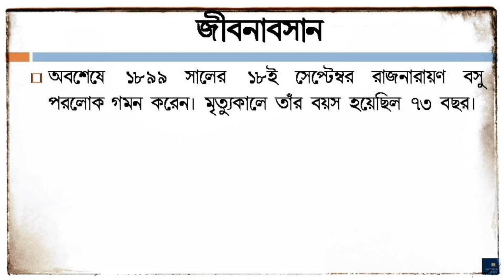রাজনারায়ণ বসুর সংক্ষিপ্ত জীবনী | Rajnarayan Basu Biography in Bengali | Indian Nationalism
In this video you will know the biography Rajnarayan Basu (রাজনারায়ণ বসুর সংক্ষিপ্ত জীবনী) in bengali. He is called the Grandfather of Indian Nationalism. His short 'Documentary Biography' will show you a clear picture of him.
Rajnarayan Basu (Bengali: রাজনারায়ণ বসু; 1826–1899) was an Indian writer and intellectual of the Bengal Renaissance. He was born in Boral in 24 Parganas and studied at the Hare School and Hindu College, in Kolkata, Bengal. A monotheist at heart, Rajnarayan Basu converted to Brahmoism at the age of twenty. After retiring, he was given the honorary title of Rishi or sage. As a writer, he was one of the best known prose writers in Bengali in the nineteenth century, writing often for the Tattwabodhini Patrika, a premier Brahmo journal. Due to his defence of Brahmoism, he was given the title "Grandfather of Indian Nationalism".
Rajnarayan Basu was born on 7 September 1826 in the Boral village of South 24 Parganas of West Bengal. The ancestral seat of the Basu family was Garh Gobindopur, Kolkata. His father Nanda Kishore Basu was a disciple of a Raja Ram Mohan Roy and later one of his secretaries. A bright student since childhood, Rajnarayan was brought to Calcutta (modern Kolkata) and was admitted to Hare School Society's School (later known as Hare School) and studied there till the age of 14.
He married Prasannamoyee Mitra in 1843. After the death of his first wife, he married Nistarini Dutta daughter of Shri Abhayacharan Dutta.
The remaining part of his life has been described in this video and you will know who was Rajnarayan Basu.